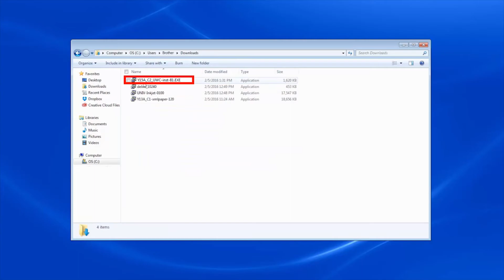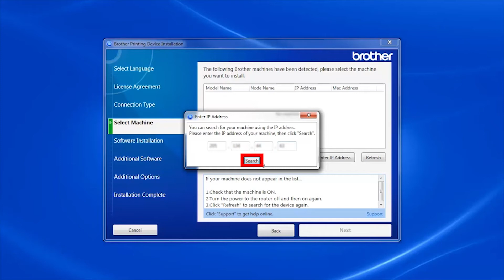Installing MFCL5800DW or MFCL6700DW on a wired network - Windows® Version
Learn how to set up your Brother MFC-L5700DW, MFC-L5800DW, MFC-L5850DW, MFC-L5900DW, MFC-L6700DW, or MFC-L6800DW laser all-in-one printer on a wired Ethernet network.

The model shown is the MFC-L5850DW

Quick Links / Table of Contents:
Models covered 00:09
Connect the cable 00:20
Insert or Download the software 00:28
Running the Installer software 00:34
Register your machine 01:43

Transcript:
Welcome. Today we’re going to learn how to install your Brother MFC-L5800DW on a wired network.

Insert the installation disc or download the full driver and software package

Select Wired Network Connection and then click "Next."

If your machine is not found, you can enter the IP manually. Click Enter IP Address and enter the address.

Now Click Search

Select your machine from the list.

If your model supports scanning you will be prompted to install PaperPort

Click "Install"

Click "Next"